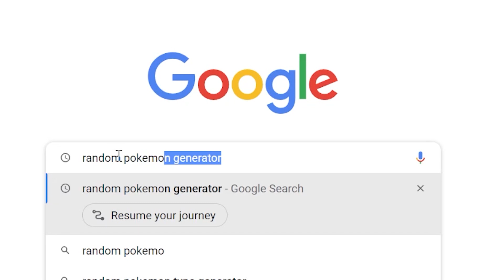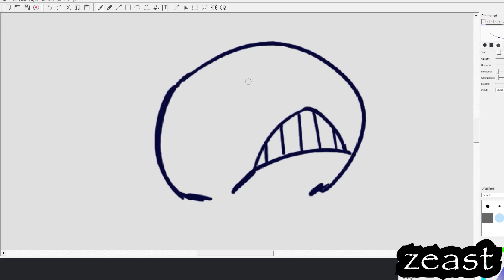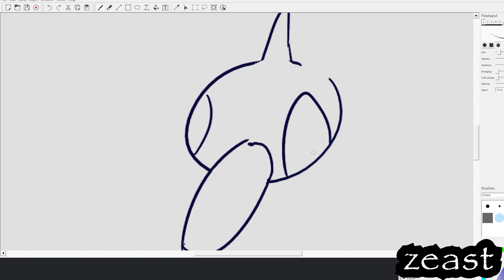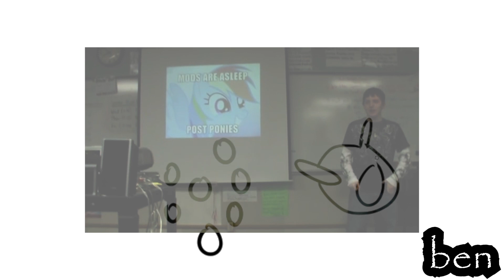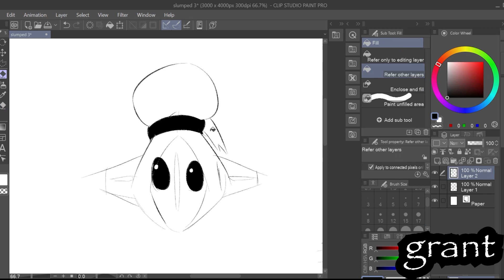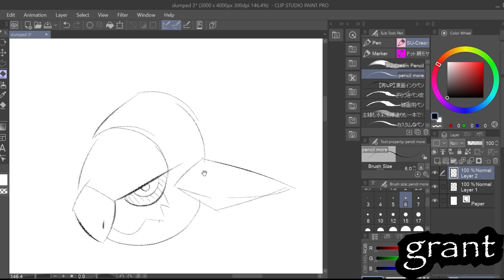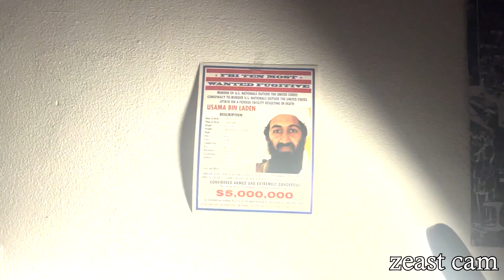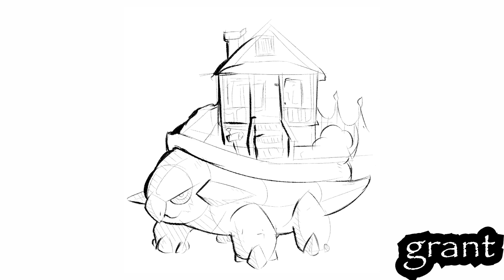PORYGON'S VISIT TO NEVERLAND RANCH | Off Colored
OFF COLORED 3 is here! The boys draw some pokemon the website tells em too I guess.

More Slumped on the way ahhh yeaa baby